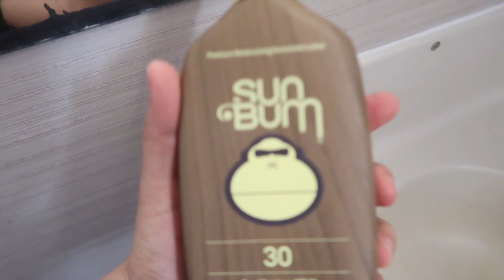SU PRIMER 4 DE JULIO! ASI LO CELEBRAMOS! 🇺🇸🇺🇸 Corina Ceren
Si te gustan los vlogs deja tus 👍👍👍👍

Besos
Corina Ceren
Suscríbete a mi canal si quieres ver videos sobre belleza, maquillaje vlogs, cosas de bebés, cosas de mamá, tratamientos para el cabello, reseñas, unboxing de todo un poco encontarás en mi canal :)